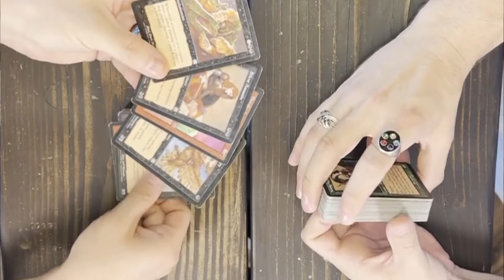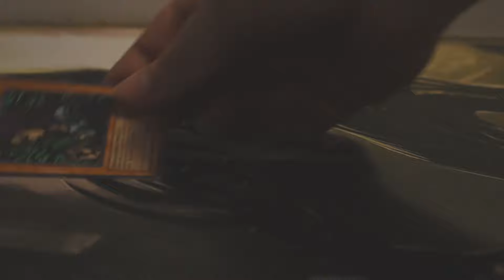Magic Kinda Sucked In 1999 | The Decks That Made Us 2 | Magic Gameplay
Every Magic the Gathering player has a story they tell about the one deck that got them into magic. It's not often their first deck, but there is always a moment in which they discovered a love for the game or a complete different perspective that changed their outlook on how to play. If you have a story to share or just want to listen to ours, pull up a chair, have a seat at the table, and let's talk games.

0:00 Stories
2:34 Intro Music
2:47 It all began...
8:20 The War Begins
30:36 Don't Call It A Comeback
44:54 For the Win
52:28 In Closing

Credit:
NEFFEX - Memories